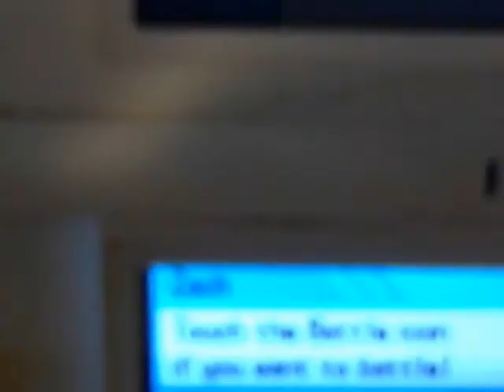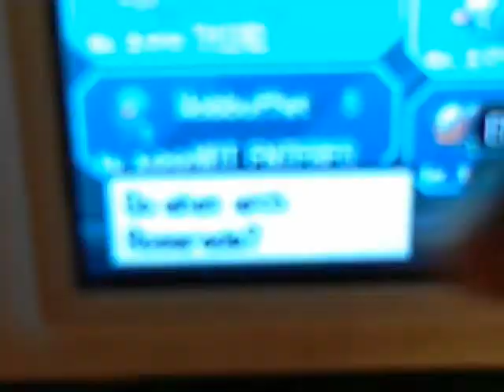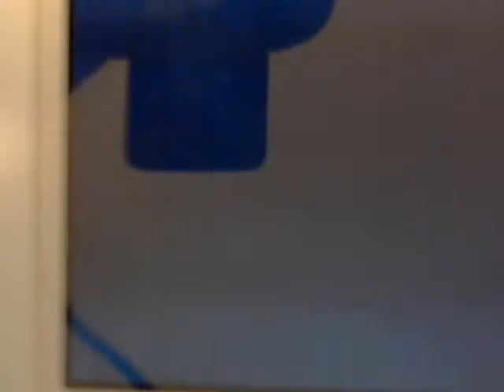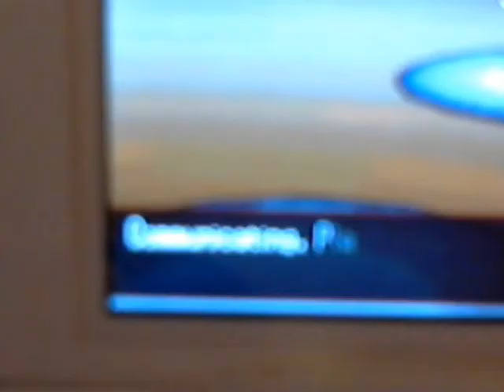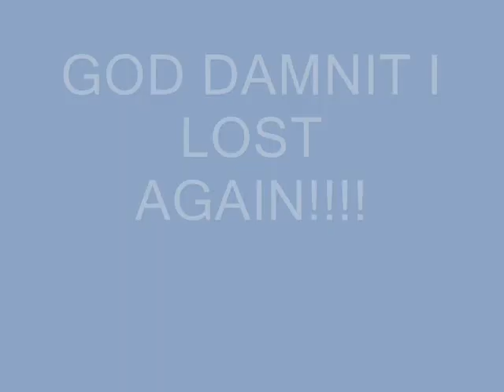Pokemon B/W Battles! Zach vs. Zeke Episode 3